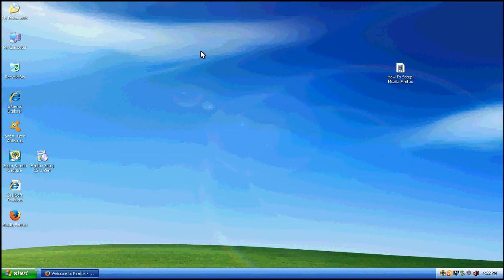How To Setup, VLC Media Player